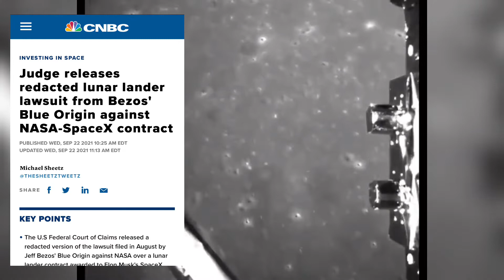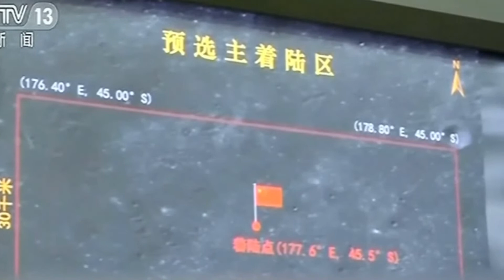Can China beat U.S. to the moon?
China's space ambition has just opened a new race frontier with the US: The Moon Landing. This video explores US-China moon landing missions, the growing rivalry between the two countries  and how China may surprise the world. China is fast closing the gap with NASA's Artemis mission that aims to land on the moon n 2024.

NASA’s Artemis moon missions have got tangled up in power play, petty politics, brazen mudslinging  between SpaceX and Blue Origin over human moon lander contract, budgetary wrangling and malicious lawsuits. China on the other hand, is advancing silently and rapidly with its lunar program.
The next few years will witness a fierce and intense fight for lunar supremacy between US and China.

Who will come out on top? Watch the documentary for some perspective.

Credit: CNSA